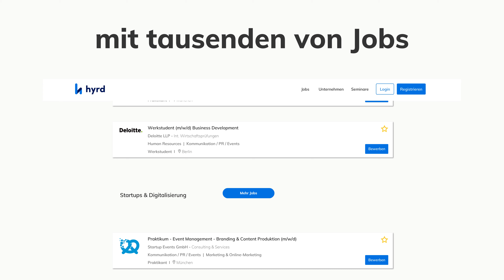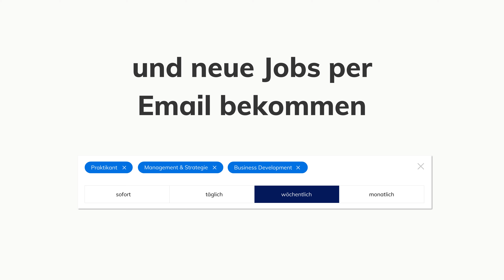hyrd - Die Karriereplattform für Studierende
hyrd ist die Karriereplattform für Studierende. hyrd unterstützt Studierende auf ihrem Karriereweg. Von der Job-Suche über die Bewerbung bis hin zur Interview-Vorbereitung.